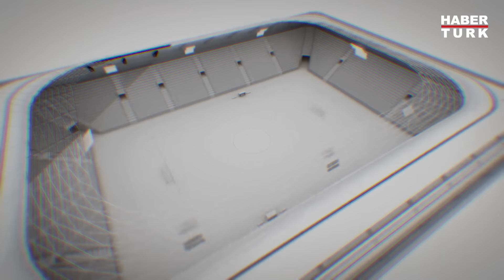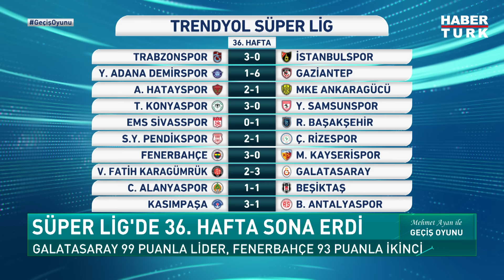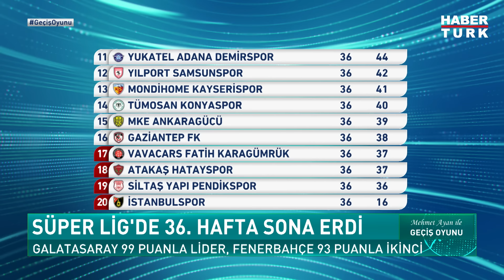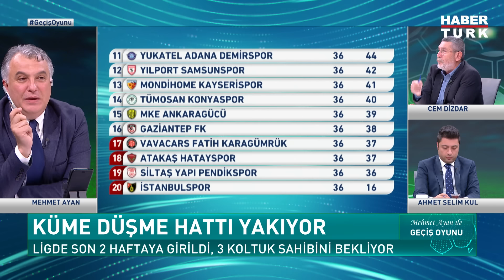Aziz Yıldırım aday olacağını açıkladı | Geçiş Oyunu - 13 Mayıs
Aziz Yıldırım Fenerbahçe başkanlığına aday olacağını açıkladı. Ali Koç seçim sürecinde nasıl bir yol izleyecek? Küme düşme hattında düğüm çözülecek mi? Kayserispor Teknik Direktörü Burak Yılmaz, yabancı VAR hakemi istemediğini söyledi. İsmail Kartal'ın Kayserispor karşılaşması sonrası basın açıklamalarını ve çok daha fazlasını Geçiş Oyunu'nda Mehmet Ayan, Ahmet Selim Kul ve Cem Dizdar değerlendirdi.